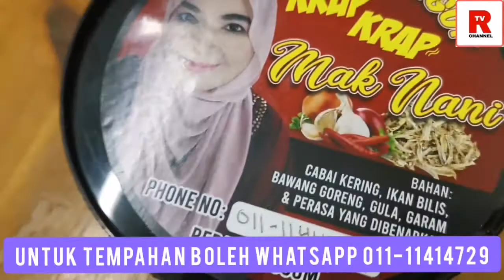Sambal Bilis Rangup Mak Nani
Sambal Bilis Rangup Mak Nani Sesedap Rasa!